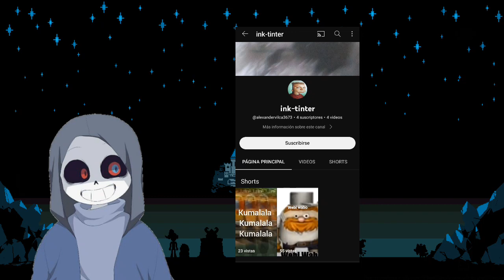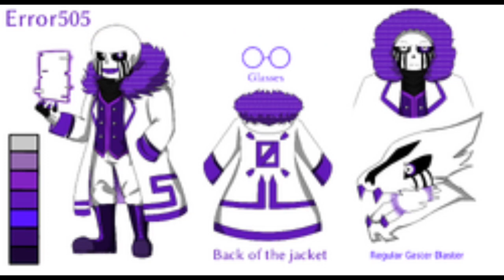¿Quién es Error 505 Sans?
Musicas utilizadas en el vídeo: music used in the video:
1- Reality Watcher
De: By:
Jinify